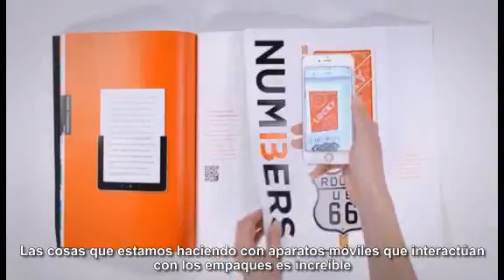QUAD GRAPHICS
Impresión:
- Encuadernación.
- Acabados.

Servicios digitales:
- Pre-prensa e impresión digital.
- Distribución.
- Georeferenciación.
- Marketing directo.

Servicios editoriales:
- Desarrollo de contenidos.
- Marketing editorial.